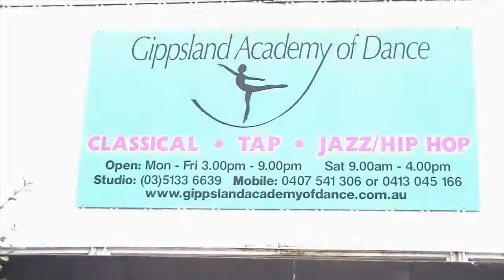Tulles Takes Dance Class